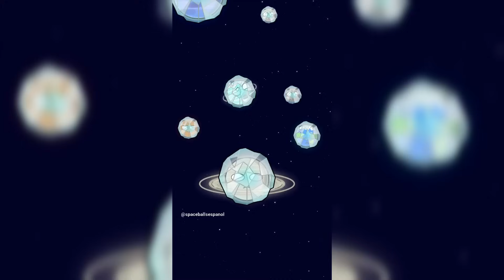¿Cuántas Tierras caben en el Sol? (Serie Completa)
¿Cuántas Tierras caben en el Sol?

Bienvenido al canal SpaceBalls!
En nuestro canal, verá un montón de animaciones educativas, divertidas e interesantes. Nuestro canal está dedicado a lo que sería si los planetas tuvieran caras? ¿Podrían hablar? ¿Podrían comunicarse entre sí? Todo lo verá con nosotros, ¡disfruta viendo!